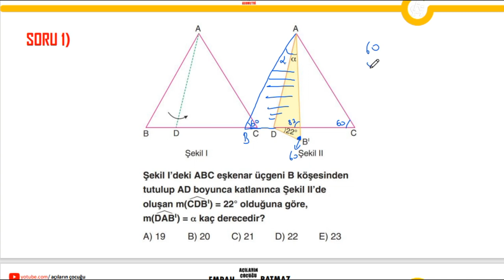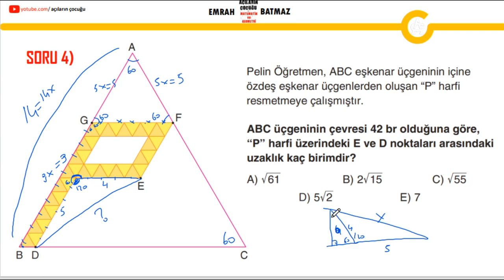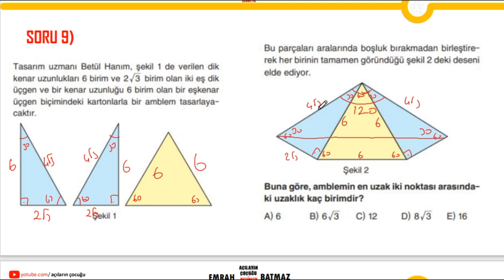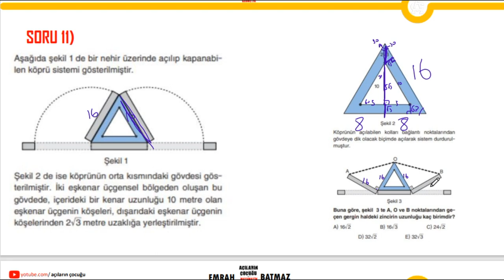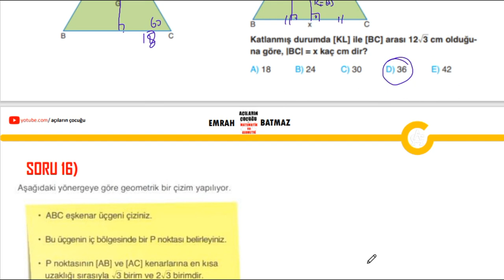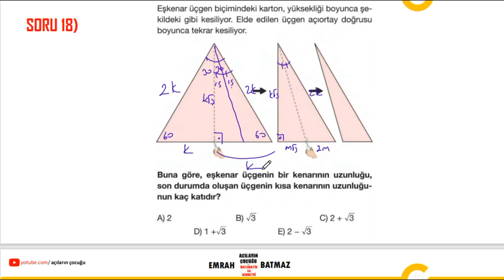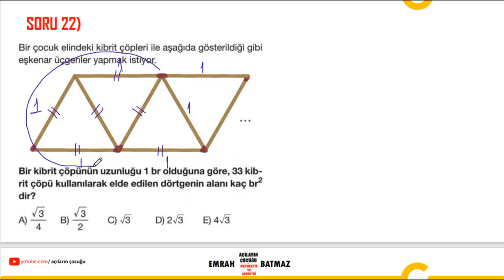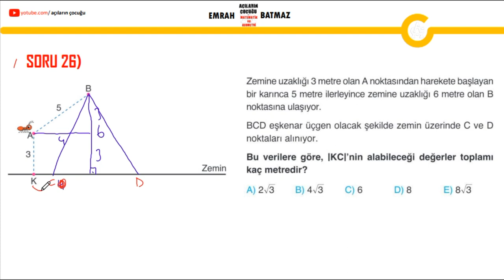EŞKENAR ÜÇGEN 2.BÖLÜM | geometri konu anlatımı | 2024 | pdf| açıların çocuğu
eşkenar üçgen,
geometri eşkenar üçgen,
eşkenar üçgen klasik sorular,
eşkenar üçgen yeni nesil sorular,